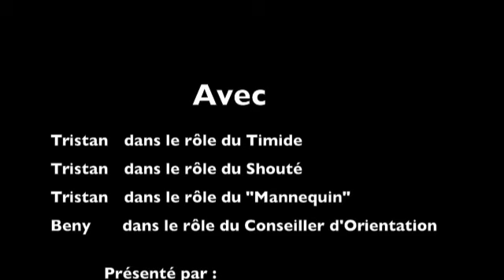Le Conseiller d'Orientation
Une suite de sketch (seulement dans cette épisode, il y en aura d'autre) d'un conseiller d'orientation qui rencontre des mecs qui cherchent du boulot...